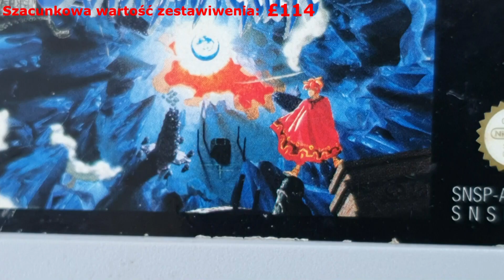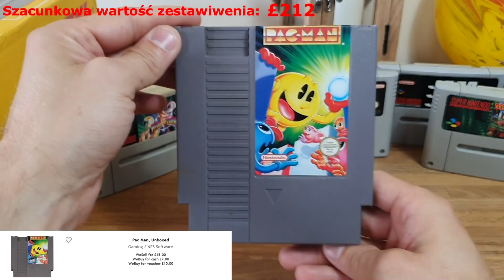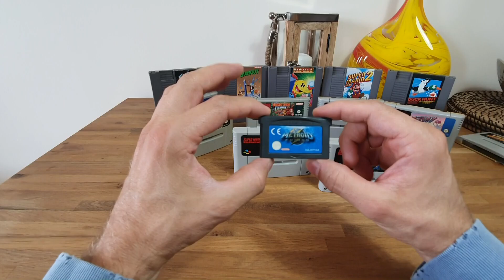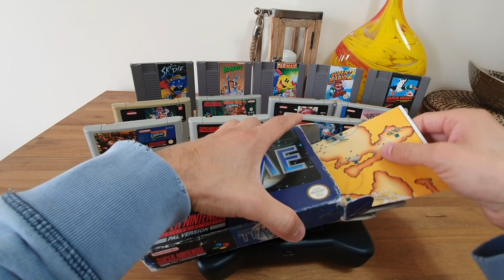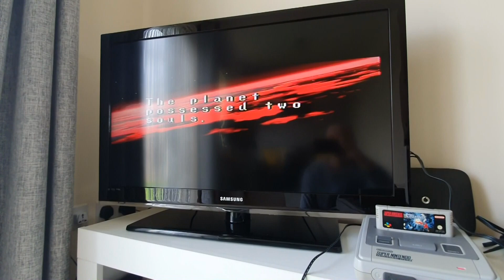Rozpakowanie paczki ze starymi grami (NES SNES)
Rozpakowanie paki ze starymi grami na systemy  cieszące się wciąż sporą popularnością, a mowa o Nintendo Entertainment System oraz Super Nintendo.